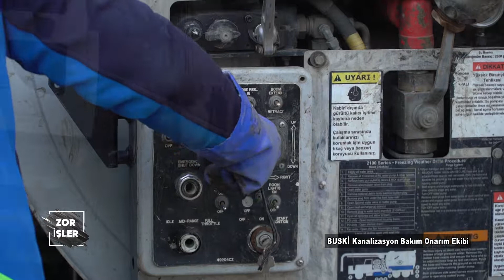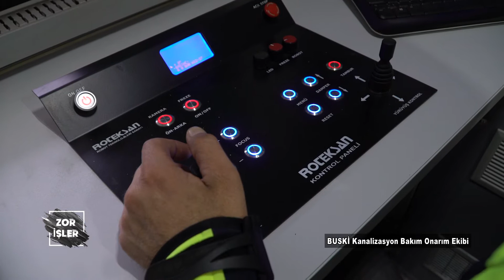ZOR İŞLER | Buski Kanalizasyon Bakım ve Onarım Ekibi | BÖLÜM 2